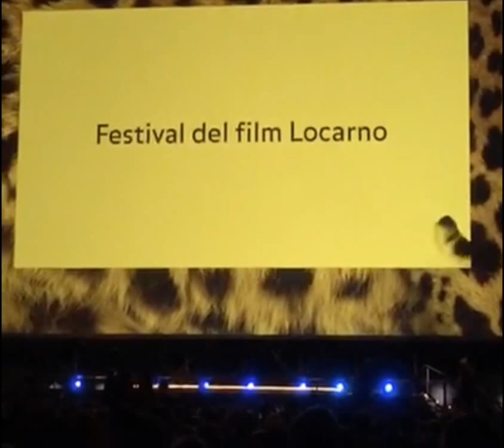Fulvio Lucisano al Pardo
Consegna del Pardo d'Oro da parte di Fulvio Lucisano a Roger Corman